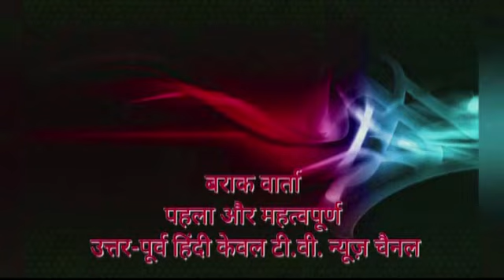My MoAYAN NEWS